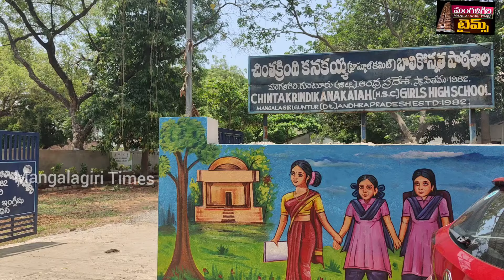సి కె విద్యాసంస్థల్లో వేడుకగా స్వాతంత్ర దినోత్సవము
మంగళగిరిలోని సి కె విద్యాసంస్థల్లో స్వాతంత్ర దినోత్సవ వేడుకలు ఘనంగా జరిగాయి . సీకే గర్ల్స్ హైస్కూల్,  సికె జూనియర్ కళాశాల, విటిజెఎం, ఐవీటీఆర్ డిగ్రీ కళాశాల లలో స్వాతంత్ర దినోత్సవ వేడుకలు నేత్రపర్వంగా సాగాయి. వివరాలు వీక్షించండి..